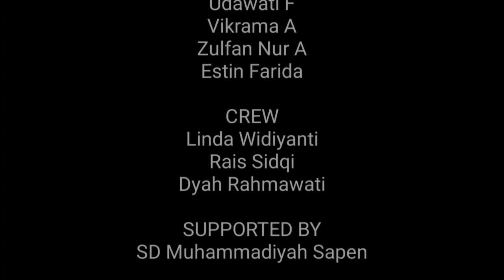KURMA (Kuliah Ringkas Ramadhan)